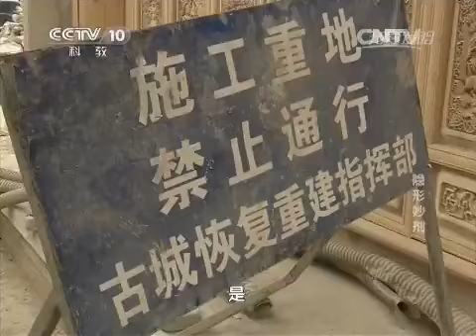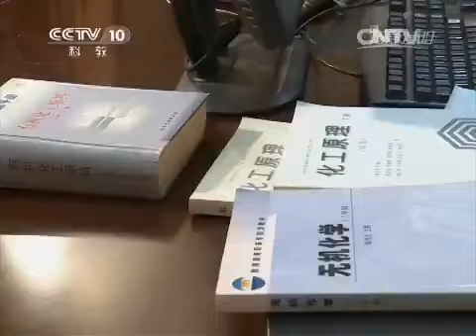20150522 我爱发明 隐形妙剂